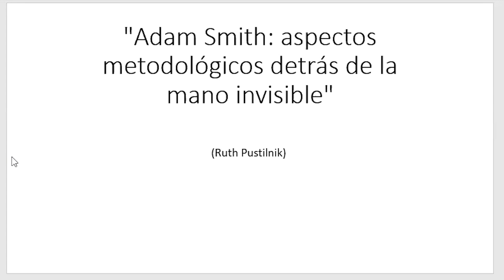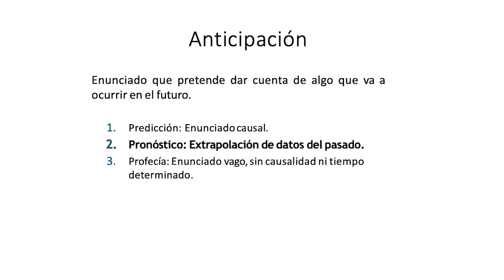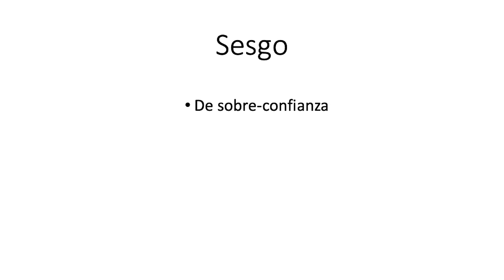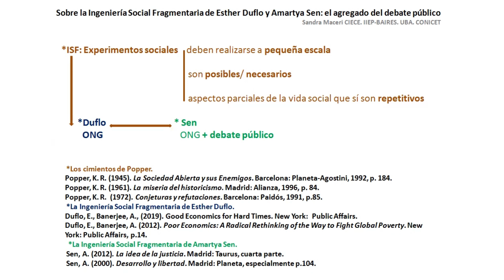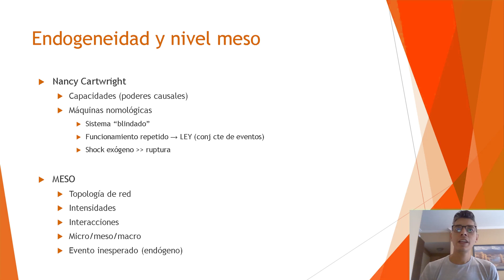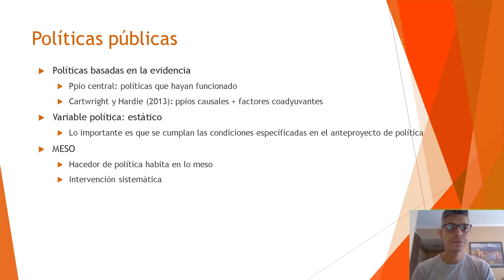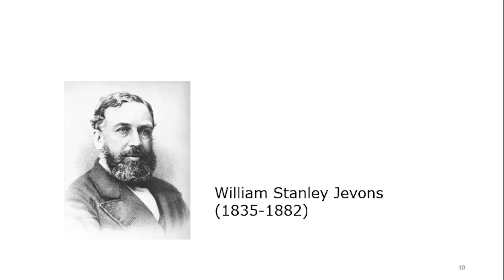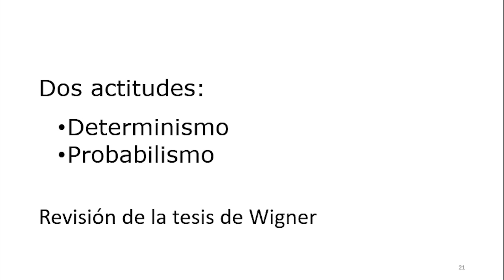#31 Discusiones en filosofía de la economía - Económicas UBA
Exponen:
Lic. Ruth Pustilnik
Lic. Agustín Berasategui
Dra. Sandra Maceri
Dr. Javier Legris
Dr. Leonardo Ivarola
Dr. Alfredo García

Coordina:
Dr. Leonardo Ivarola